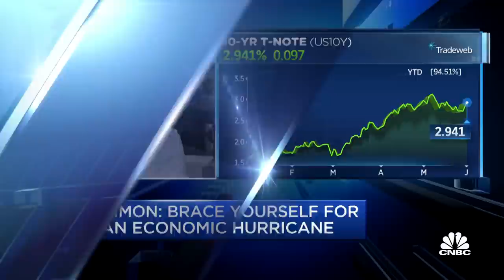Jamie Dimon warns of 'economic hurricane' due to Fed rate increases and Ukraine war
CNBC's Hugh Son reports on comments about the economy from JPMorgan CEO Jamie Dimon.